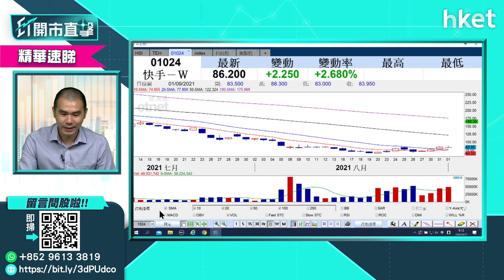【ET開市直擊】（精華）快手1024股價已造底 北水今起可買快手散戶可跟車？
科網股見反彈，龍頭科網股騰訊（00700）、美團（03690）、阿里巴巴（09988）、京東（09618）等都上揚。散戶投資者欲吼科網股，獨立股評人唐牛建議揀「龍尾股」快手。同時，深交所即日起將快手 納入深港通下的港股通股票名單。快手獲北水憧憬下，股價前景如何？想知買賣策略，立即點擊收看／收聽。

Time code

00:00 - 港股今日焦點速覽
01:09 - 美股外圍市況速報　蘋果股價續升
02:19 - 亞太外圍市況速報
02:54 - 港股上日市況速報＋北水盤路
03:55 - 港股重返二萬六　科技股企穩未？
04:48 - 市場料中央對監管措施「暫時收貨」利港股
06:03 - 「十‧一」黃金周當前　監管先唞唞？
06:25 - 股票分析：騰訊（00700）股價前景點睇？有力挑戰重返500元
08:19 - 騰訊（00700）買賣策略建議
09:16 - 快手（01024）買賣策略建議
11:50 - 股票分析：京東健康（06618）現價可買入作長綫投資？
13:00 - 股票分析：百度（009888）買賣策略建議
14:00 - 熱炒國策股現回吐　汽車股、新能源股前景如何？
15:00 - 吉利（00175）短綫值得留意
16:00 - 9月投資倉位部署
16:50 - 新能源股　唐牛選買ETF（03134）
17:56 - 股票分析：長城汽車（02333）上望空間多少？
18:34 - 股票分析：廣汽（02238）上望空間多少？
19:19 - 股票分析：安踏（02020）上望空間多少？
20:11 - 股票分析：東岳（00198）配股後短綫走勢如何？
21:11 - 港股開市前市況速報
23:23 - ET個股推介：中集安瑞科（03899）
24:35 - 股票分析：微盟（02013）股價前景點睇？
25:51 - 股票分析：騰訊（00700）業績後第8次回購有幾利好？
26:26 - 股票分析：海爾智家（06690）股價前景及買賣策略如何
27:05 - 買電訊股收息一注資金點樣揀：數碼通（00315）vs香港電訊（06823）vs和記電訊（00215）
29:08 - 股票分析：中國神華（01088）買賣策略何
29:51 - 股票分析：中國建材（03323）未有貨現價可買？
31:06 - 美股分析：台積電（TSM.US）股價前景如何？
31:47 - 牛牛分享美股倉位部署：艾司摩爾（ASML.US）、Sea Limited（SE.US）
33:45 - 股票分析：美團（03690）小注短炒可以嗎？
34:50 - 股票分析：京東（09618）高位買入現價溝淡成本可以嗎？
35:55 - 股票分析：特步（01368）短綫走勢如何
36:50- 美股分析：特步（RBLX.US）短綫走勢如何
37:32- 美股分析：蘋果（APPL.US）短綫走勢如何
38:38- 美股分析：特斯拉（TSLA.US）短綫走勢如何
39:19- 美股分析：艾司摩爾（ASML.US）哪個價位入可以？
40:15- 美國非農就業數據對美股後市影響如何？
40:55 - 港股開市後市況速報
42:06 - 財經日誌提提你